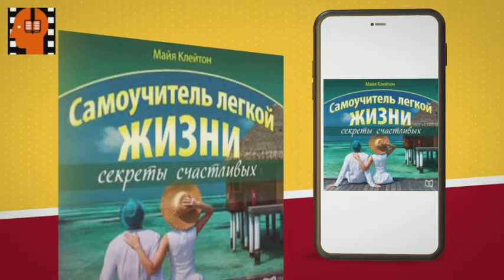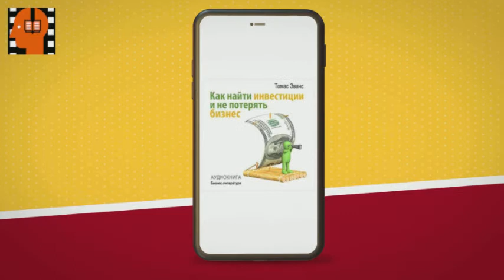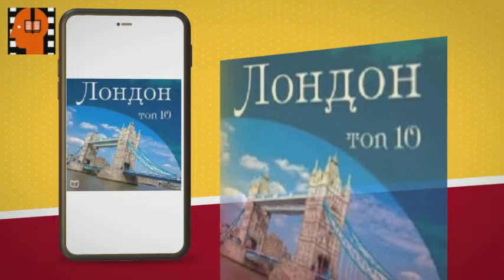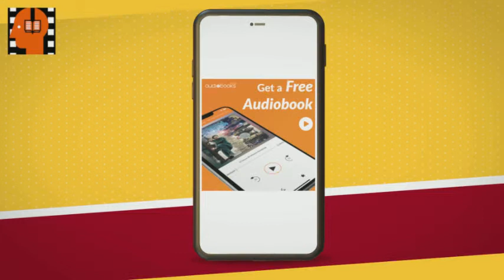Audiobook Sample Speech Techniques by Anastasija Morozova . [Russian Edition]